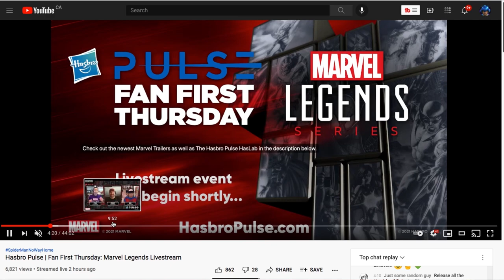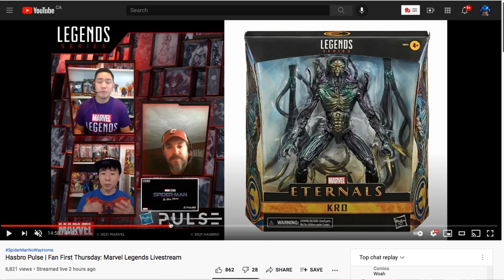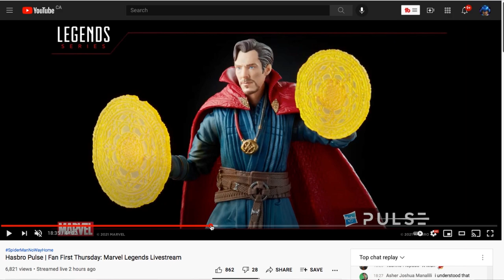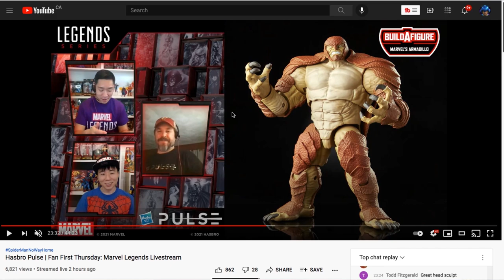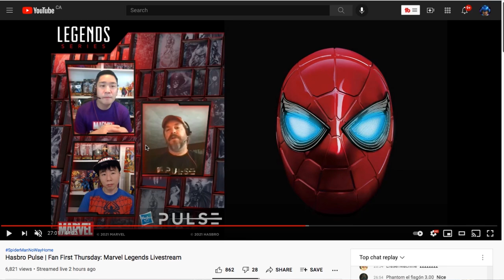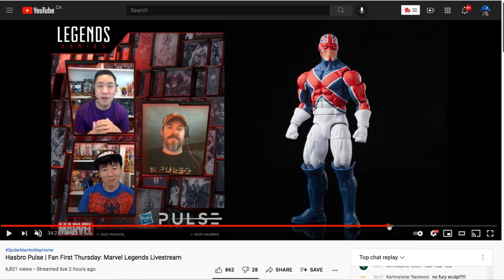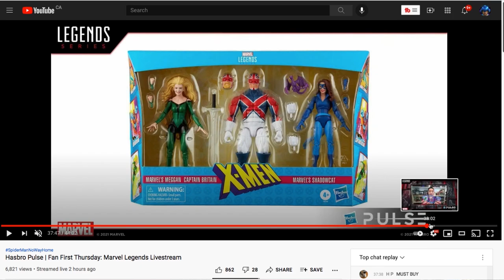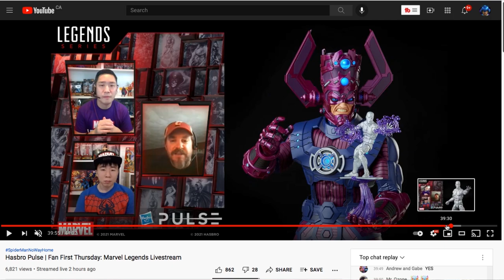Hasbro Pulse Fan First Marvel Legends Spider-man No Way Home | Excalibur | Eternals | Mega Jay Retro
Mega Jay Retro reacts to the Hasbro Pulse Fan First Thursday featuring Marvel Legends Reveals of the new Eternals Action figures Ikaris (Richard Madden), Thena (Angelina Jolie), Ajak (Salma Hayek), Sersi (Gemma Chan), Kingo (Kumail Nanjiani), Phastos (Brian Tyree Henry), Makkari (Lauren Ridloff), Druig (Barry Keoghan), Sprite (Lia McHugh) and Gilgamesh (Don Lee).  The New Spider-man No Way Home Wave including  Doctor Strange, J. Jonah Jameson, Shriek, Morlin, and the Armadillo build-a-figure. They also revealed an Adult Sized Spider-man Iron Spider Helmet from Avengers End Game with light up features. Marvel Legends Excalibur 3 pack with Megan, Captain Britain, and Shadow Cat.  Ending the stream it was revealed that Galactus was fully funded and will be released with Frankie Nova stretch goal and a new stretch goal of Silver Surfer at 17,000 backers.

Hasbro's Pulse Fan First Thursday 2021 was held on August 26th 2021.